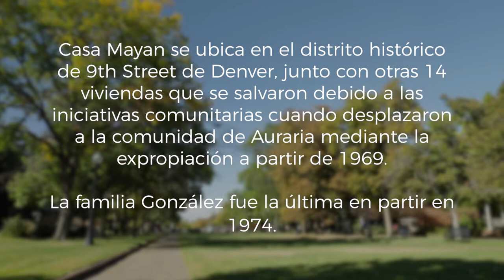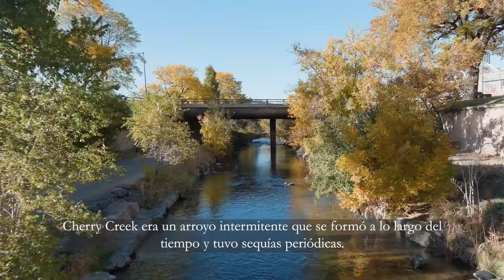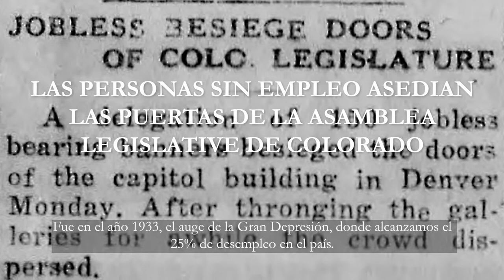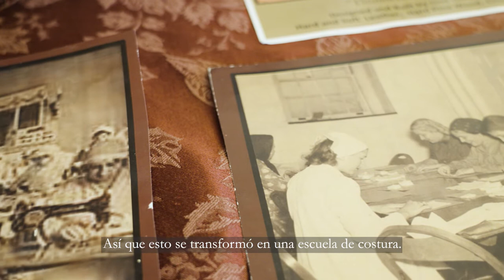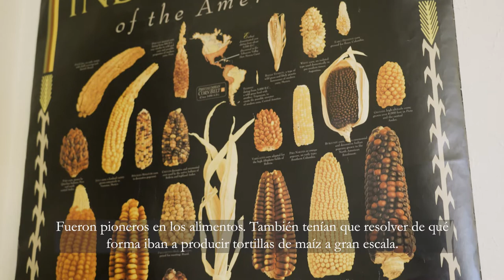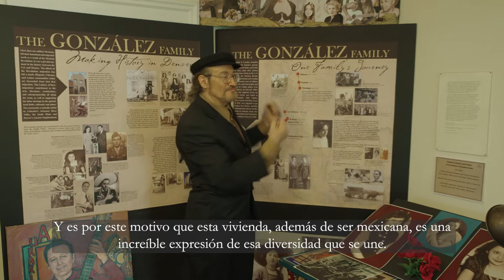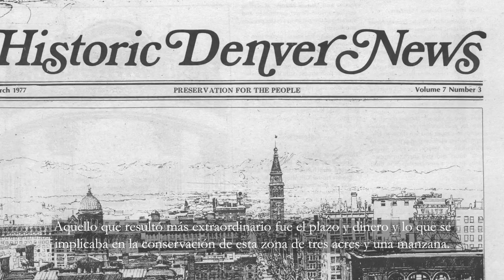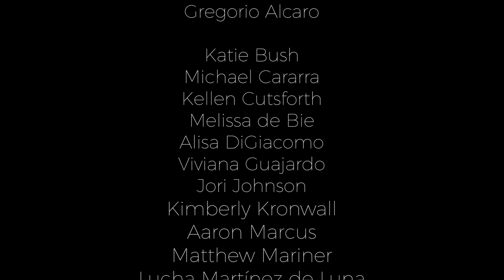Casa Mayan documentary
In 1967, the city of Denver voted into law the Urban Skyline Renewal Project. The city chose the Auraria neighborhood as the site of a new college campus for Metropolitan State College of Denver (Metropolitan State University), Community College of Denver, and eventually the University of Colorado at Denver. The thriving neighborhood was home to the largest community of Hispano and Mexican Americans in Denver. The occupants and business owners fought to maintain their homes, community, and church. Despite their appeals, the Denver Urban Renewal Authority aggressively began to displace all of the Auraria occupants by 1973.